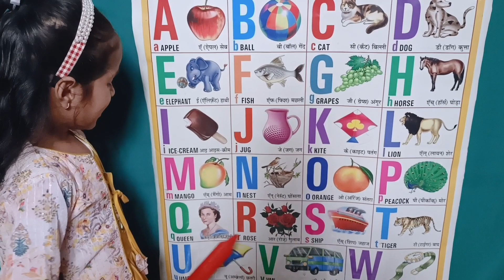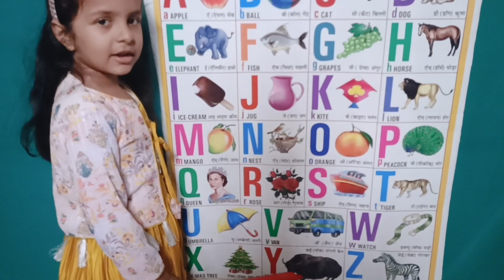abcd a for apple b for ball , alphabet phonics songs suputvstar a b c d e f g